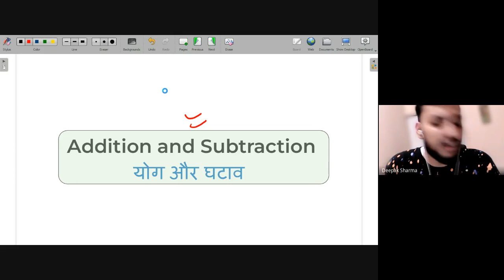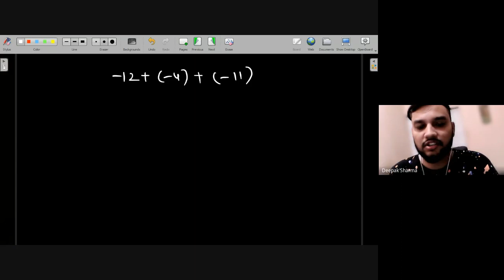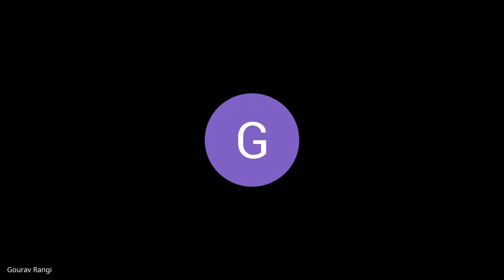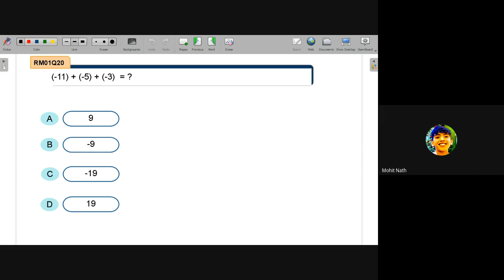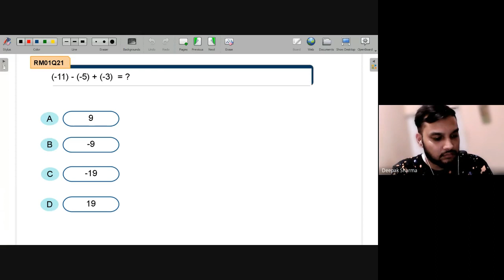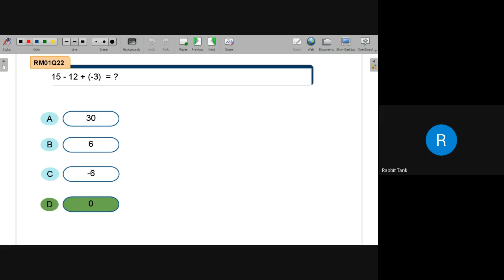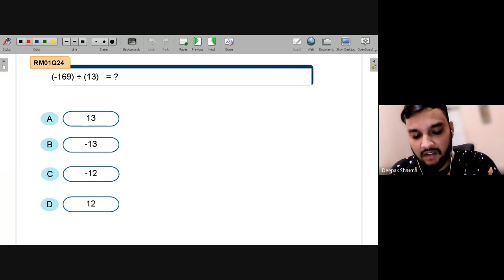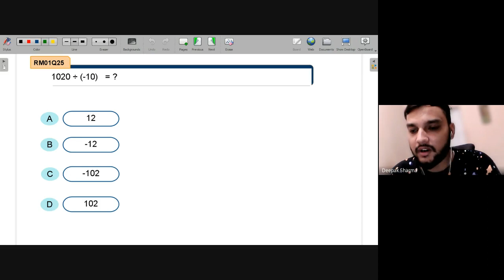REVISION OF OPERATIONS ON INTEGERS | NEEV 2022 Math Live Class | 16th July. 2022